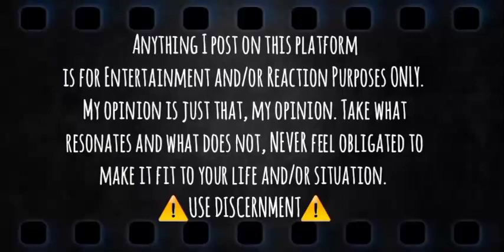Taurus-Gemini |Cusp Signs | Throat Chakra | Portal | + More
Greetings Ascending 👑 Tribe,

Remember to always take what resonates and never feel the need to make things fit where they don't apply💕💡🙌🏽

☯️TIMELINE
▪︎Angels and Archangels Oracle
▪︎Alpha Oracle
▪︎Mental Health Oracle
▪︎Astrological Houses {Clarified using tarot}
▪︎Starseed Oracle

🌟Donations/If you would like to sew a seed into my channel :
$Mompreneur777

"I Declare and Decree no weapons formed against me shall prosper. I rebuke and remove ALL that is filthy and not of the Highest Divine God AmunRa. May it be returned to sender 1000x !
My content is MY OWN and anyone who steals or misuse it as their own will be copyrighted by YouTube & warned by my Ancestors. "

Asè AmunRa Namaste So Mote It Be